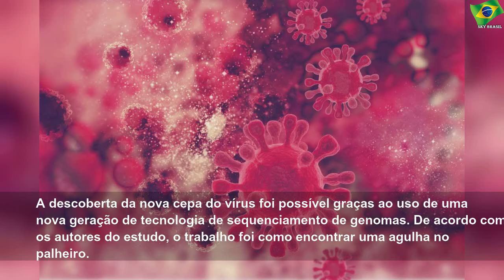Cientistas descobrem novo subtipo do vírus HIV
quarta-feira, 6 de novembro de 2019
Cientistas descobrem novo subtipo do vírus HIV | Sky Brasil Health
Esta é a primeira vez que um novo subtipo do vírus HIV é identificado desde que as diretrizes para classificar novas cepas do HIV foram estabelecidas no ano 2000.